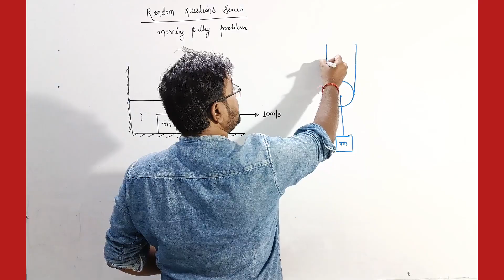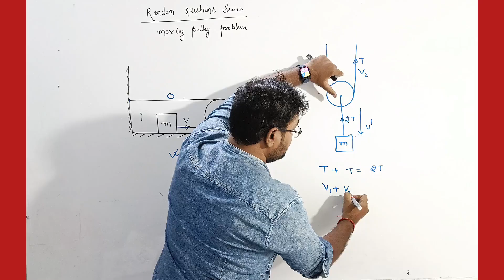solve in 10 seconds/ moving pulley problem/ laws of motion/physics/ mechanics problem/ IIT- medical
solve in 10 seconds/ moving pulley problem/ laws of motion/physics/ mechanics problem/ IIT-JEE MEDICAL